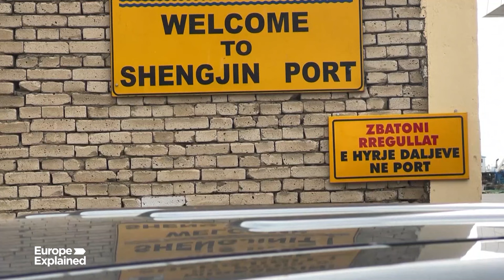Europa gira a la derecha: los Gobiernos de la UE quieren menos inmigrantes y más deportaciones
Un número cada vez mayor de Estados miembros de la UE están pidiendo medidas más estrictas para hacer frente a la inmigración irregular.